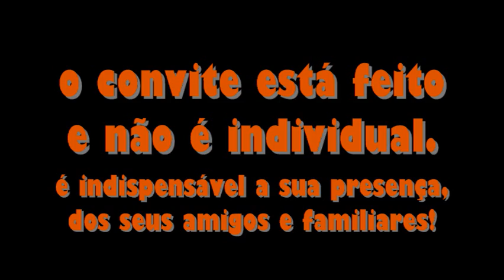Convite Jantar Dançante de Agosto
Bailar D'A GOSTO - 22/08 - 21:30h
Na Escola Bailar
Strogonoff (carne e frango) e guarnições.